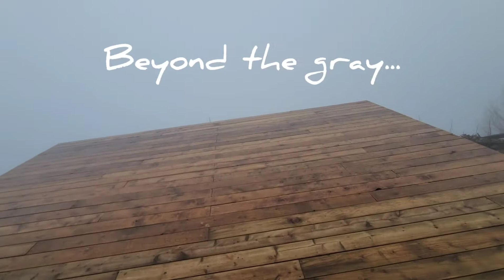Rolley Peak - Mist